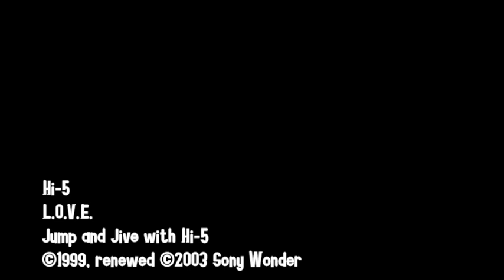Hi 5 - L O V E (Vyond Live AUS, 9th August 2024) | KyleJBAwesomeness2001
Well this is it, we've reached act six, the grand finale act of the 15th anniversary celebration. And now the penultimate artist, the kids' music giants Hi-5 from Sony Wonder. They still need to reunite this band since we haven't gotten ANYTHING new from this group in like six or seven years now.